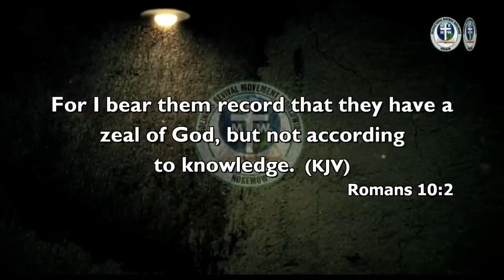I Moaned and Wept: Pastor Paul Rika